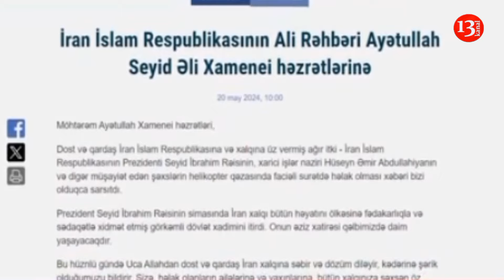Prezident İlham Əliyev İranın Ali Rəhbəri Xameneyiyə BAŞSAĞLIGI VERDİ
Prezident İlham Əliyev İran İslam Respublikasının Ali Rəhbəri Ayətullah Seyid Əli Xameneyiyə başsağlığı verib. Başsağlığında deyilir:
"Möhtərəm Ayətullah Xameneyi həzrətləri,
Dost və qardaş İran İslam Respublikasına və xalqına üz vermiş ağır itki - İran İslam Respublikasının Prezidenti Seyid İbrahim Rəisinin, xarici işlər naziri Hüseyn Əmir Abdullahiyanın və digər müşayiət edən şəxslərin helikopter qəzasında faciəli surətdə həlak olması xəbəri bizi olduqca sarsıtdı.
Prezident Seyid İbrahim Rəisinin simasında İran xalqı bütün həyatını ölkəsinə fədakarlıqla və sədaqətlə xidmət etmiş görkəmli dövlət xadimini itirdi. Onun əziz xatirəsi qəlbimizdə daim yaşayacaqdır.
Bu hüznlü gündə Uca Allahdan dost və qardaş İran xalqına səbir və dözüm diləyir, kədərinə şərik olduğumuzu bildirir, Sizə, həlak olanların ailələrinə və yaxınlarına, bütün xalqınıza şəxsən öz adımdan və Azərbaycan xalqı adından dərin hüznlə başsağlığı verirəm deyə, qeyd olunub